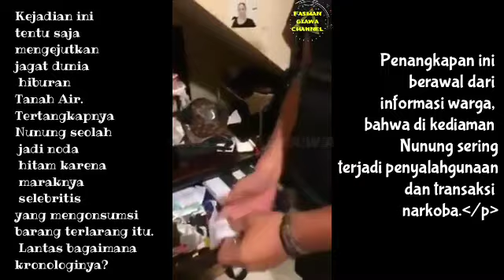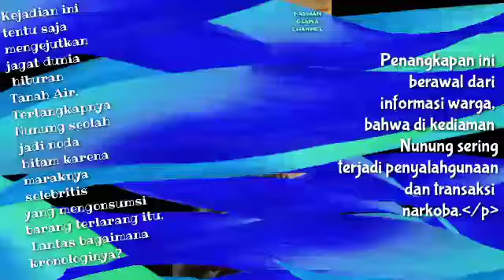Detik detik Viral! Nunung Di tangkap Polisi karenan menggunakan Narkoba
Artis komedian Ini Talk Show menggunakan narkoba!
detik detik Nunung dan suaminya ketahuan menggunakan narkoba!